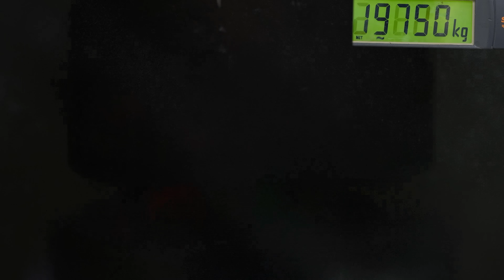Coins Vs. Prince Rupert's Drop | Which gets crushed first? Hydraulic Press Test!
Which can take more pressure / force pile of coins or prince rupert's drop? Which is stronger material metal or hardened glass? We are going to use our 150 ton hydraulic press and 240 ton pressure sensor to find out!